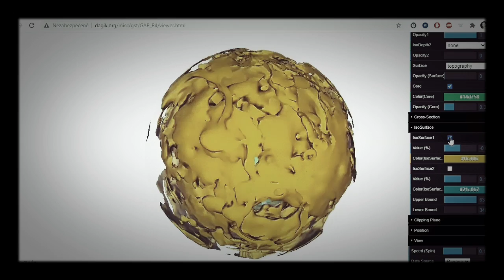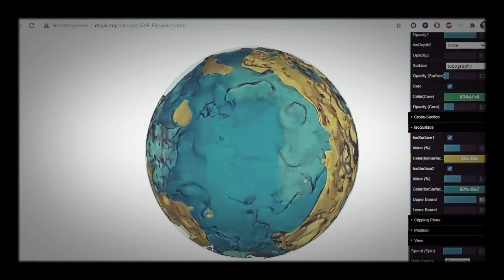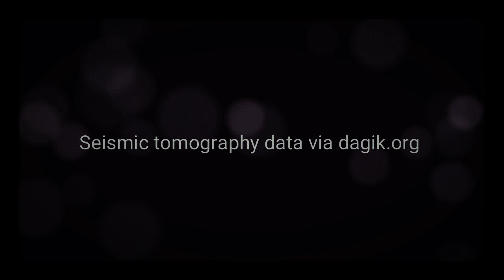Seismic tomography - solid Earth mantle structures - lost continents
seismic tomography images of both faster (blue) zones -  continental structures (roots, cratons, keels, delaminated fragments,...) and slower (orange) zones showing upwelling material (plumes) both up 2900 km deep. It almost looks like an explosion frozen in time.

Can you recognise Australia continental twin below East Pacific rise 1300 km deep ?